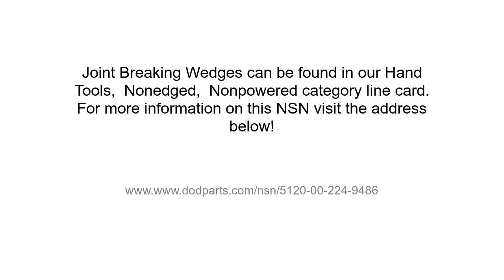NSN 5120-00-224-9486 Joint Breaking Wedge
NSN: 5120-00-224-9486 a Joint Breaking Wedge. Part Number: 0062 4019. This product can be located in our Nonpowered Nonedged Hand Tools section on our